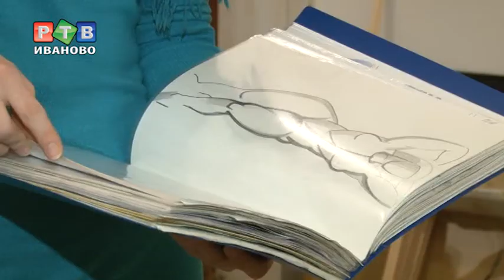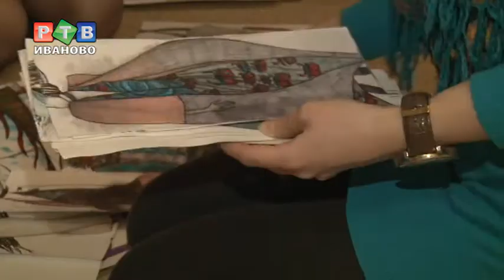Что вы знаете о 8 марта?